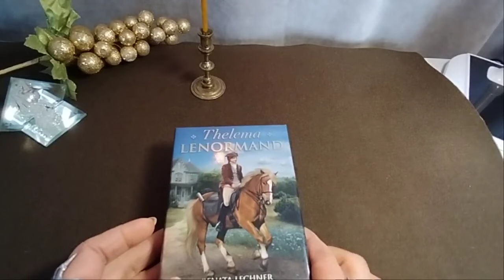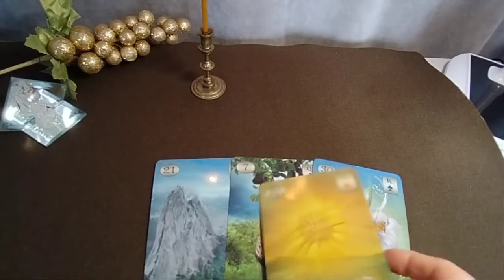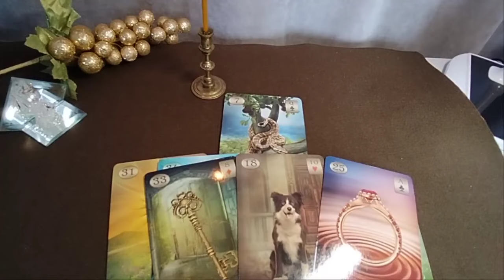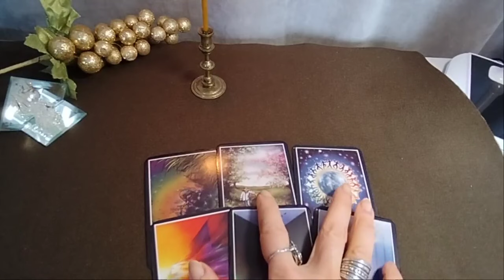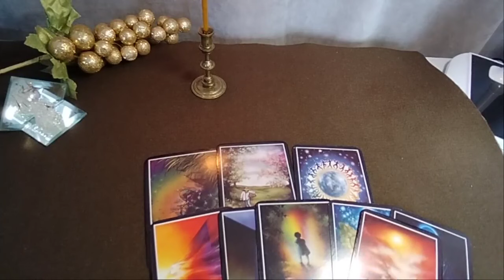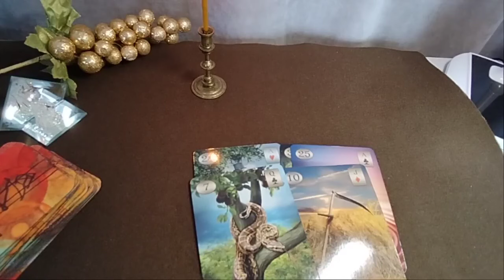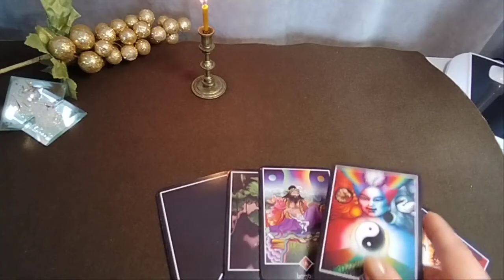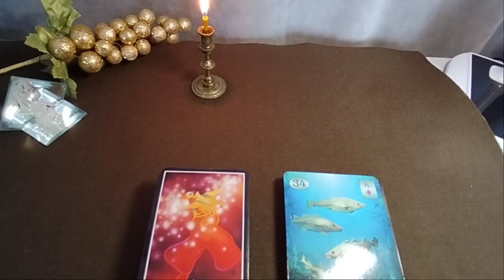რას ამბობენ თქვენზე? რა ხდება თქვენს ზურგს უკან? რა არ იცით? – 2 ვარიანტი✨🃏✨